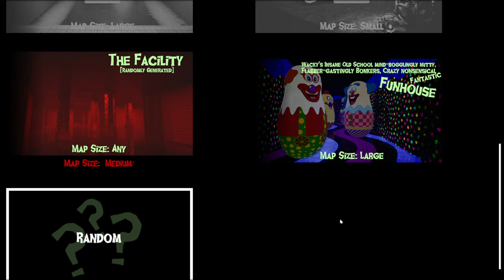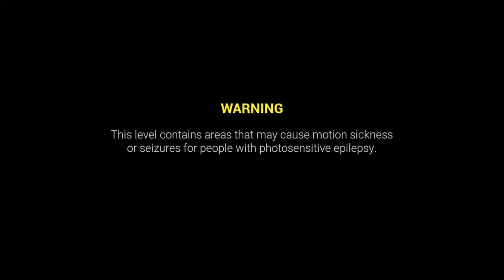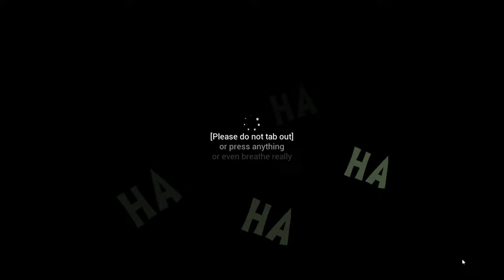🔴BOOMEN 🤡--NEW MAP AND GHOST👻 | WACKY'S FUNHOUSE/SCAMPER.🔴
Boo Men is a 1-4 player online co-op horror game. You and your crew of burglars are tasked with stealing from ghosts. Just remember to stay in the light because you never know what could be lurking in the dark...